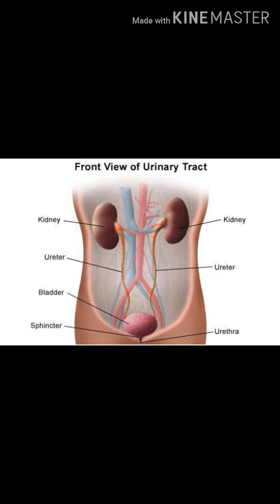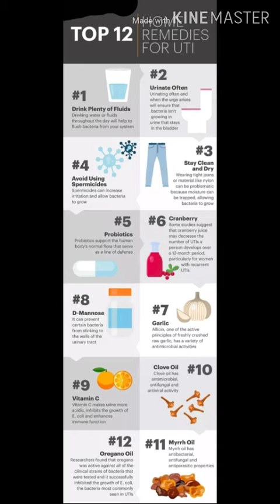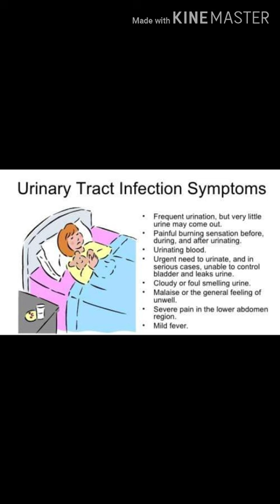Do you Experiencing Frequent UTIs? Home Natural Remedies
Although prescription antibiotics are effective in treating UTI there are Natural ways to treat UTI without needing to visit doctor.
Now get ride of UTI problems with Home made remedies with simple method.
You may be surprised to learn how easy and effective home remedies are at relieving UTI symptoms.
This video is not for restrictions for age 18 and below.